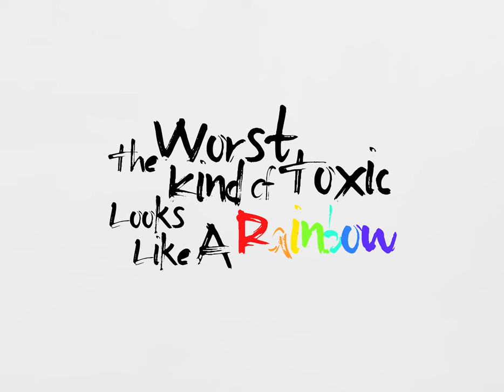' The Worst Kind Of Toxic Looks Like A Rainbow '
“ To survive in a world full of toxic
Will you always run from it?
Will you always hide from it?
Or will you become the bigger toxic? “

" အဆိပ်အတောက်တွေပြည့်နှက်နေတဲ့ လောကကြီးမှာ ရှင်သန်နိုင်ဖို့အတွက်..
သင်အမြဲရှောင်ပြေး နေမလား?
သင်အမြဲပုန်းကွယ် နေမလား?
ဒါမှမဟုတ် သင်က ပိုမိုပြင်းထန်တဲ့အဆိပ်အတောက်ဖြစ်အောင်နေမလား? "

ဒါ Ceci ရဲ့ 3rd Art Album ဖြစ်ပါတယ်။
ဒီ Album မှာ Short Video , Photo album , Artworks နဲ့ Original Music ပါဝင်ပါတယ်။
မကြာခင် Photo album တင်ပေးသွားပါမယ်။

Cecilia Rose ( Concept, Director, Editor, Actor )

Andrew ( Director of Photography )

Cartoon ( Music Producer )

Phone Nyein Chan ( Makeup Artist )

Aung Nage ( Makeup Artist Assistant )

Shin Thant Win Maung ( Shooting Assistant )

Many thanks to my talented team of artists! 🙌❤️